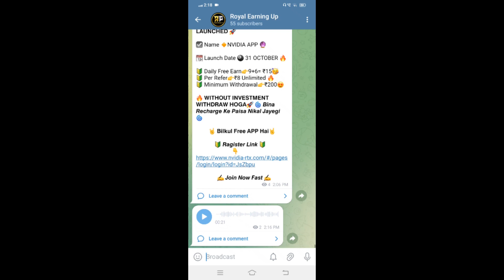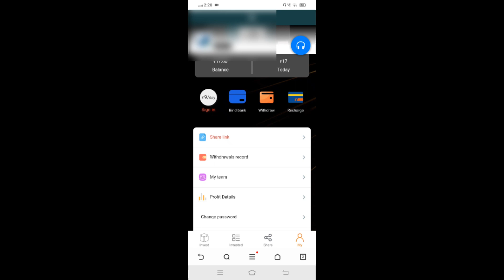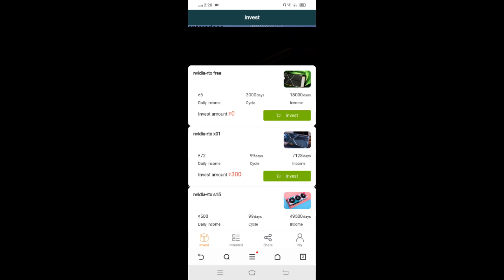Nvidia Rtx Earning App || Nvidia App Real & Fake || Nvidia App Payment Proof || Free Earning App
Application Link :- 👇👇👇👇👇👇👇👇👇👇👇
App closed ❌❌❌
New Application update ke liye Telegram se jud jaao ...👇👇👇👇👇👇👇👇👇